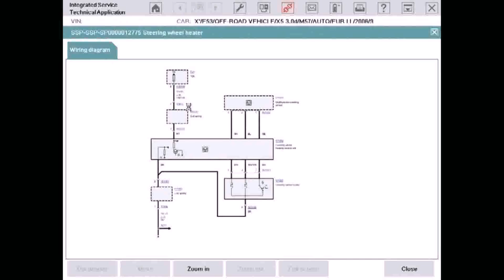Floor Plans Of 5 Bedroom Duplex